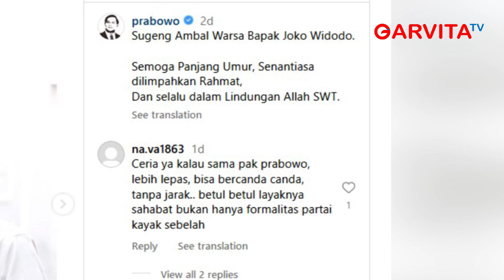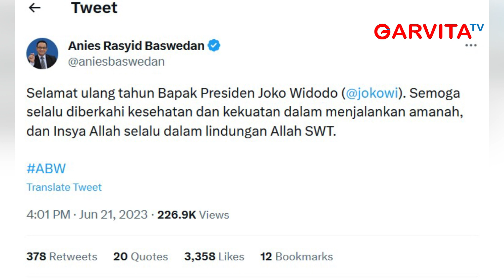Ragam Ucapan Selamat Ulang Tahun Buat Presiden Jokowi dari Tiga Bakal Capres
Tiga bakal calon presiden 2024 kompak menyampaikan ucapan selamat ulang tahun pada Presiden Joko Widodo di Hari Ulang Tahun beliau yang ke 62. Prabowo Subianto dan Ganjar Pranowo mengirim ucapan melalui unggahan Instagram, sementara Anies Baswedan melalui cuitan di Twitter.
Dalam unggahannya, Prabowo memperlihatkan foto berdua dengan Presiden Jokowi. Keduanya tampak kompak mengenakan kemeja putih dan tersenyum ceria.

Menyertai foto itu, Prabowo menulis, “Sugeng Ambal Warsa Bapak Joko Widodo. Semoga Panjang Umur, Senantiasa dilimpahkan Rahmat, dan selalu dalam lindungan Yang Mahakuasa.”

Senada dengan Prabowo, Ganjar berharap semoga di usia yang ke-62 tahun, Presiden Jokowi semakin banyak berkah dan manfaat yang diterima. Ganjar juga menyampaikan salam dari warga Jawa Tengah yang dipimpinnya.
Bersamaan dengan ucapan selamat itu, Ganjar mengunggah sebuah video kebersamaannya dengan Presiden Jokowi.

Berbeda dengan Ganjar dan Prabowo, Anies Baswedan menyampaikan ucapan selamatnya melalui cuitan di Twitter. Anies menulis, “Selamat ulang tahun Bapak Presiden Joko Widodo. Semoga selalu diberkahi Kesehatan dan kekuatan dalam menjalankan amanah dan Insya Allah selalu dalam lindungan Yang Mahakuasa.”

Anies mengirim ucapan ini tanpa disertai foto atau video bersama Presiden Jokowi seperti yang dibuat Prabowo dan Ganjar.